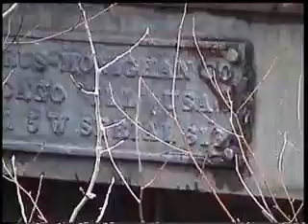REMAINS OF A 5W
REMAINS  OF  A  5W  DRAGLINE  AT  A  STRIPMINE